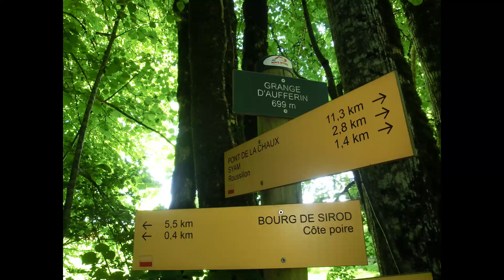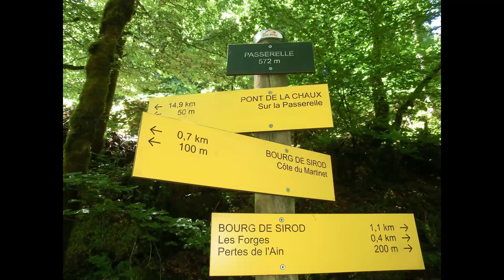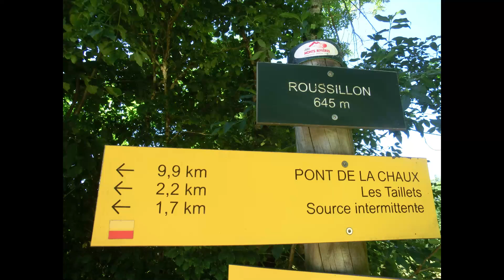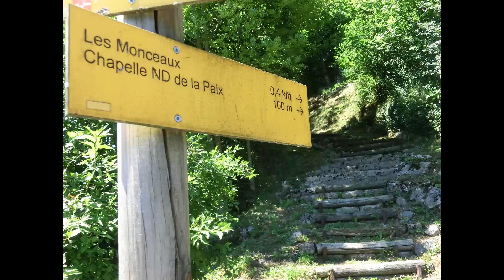2015-06-28 Syam Roche Sarrasins Forges Perte l'Ain Cascade Tufs Côte Poire Chapelle Paix Randonnée